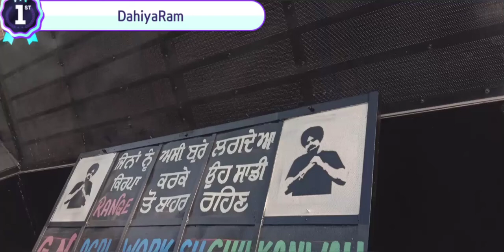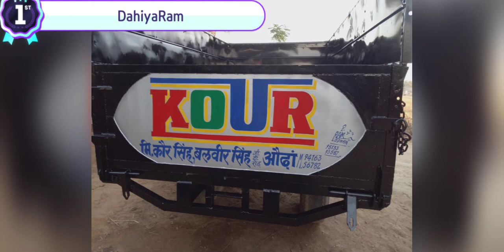Hob YouTube Trali Painting, Trali Designing, Trali Paint Kaise Karte Hain Aao Dekhen#DahiyaRam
trolley painting, trolley designing, trolley paint, kaise karte hain how Dekhen
School painting#DahiyaRam,
School wall painting#DahiyaRam,
school cartoon painting#DahiyaRam,
High School painting#DahiyaRam,